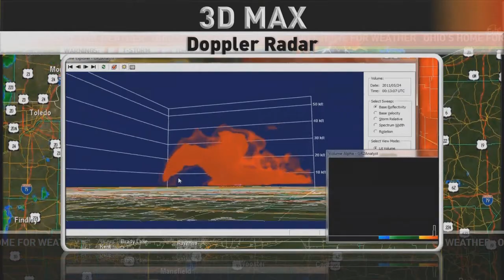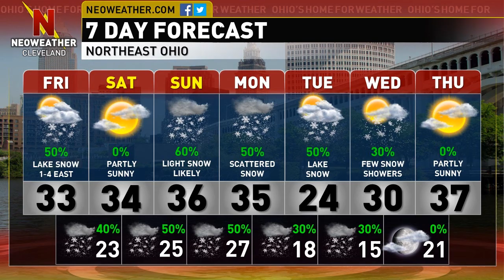11/14/14 - Lake effect snow continues to crank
Forecaster Eric Poston has the latest on the lake effect snow and the weekend forecast.